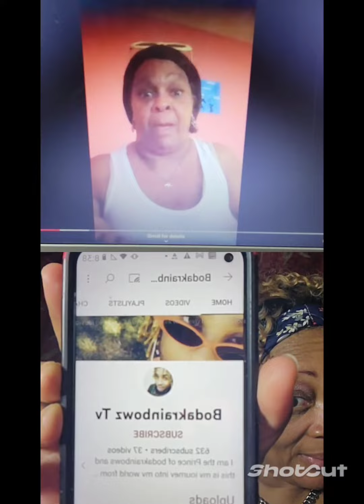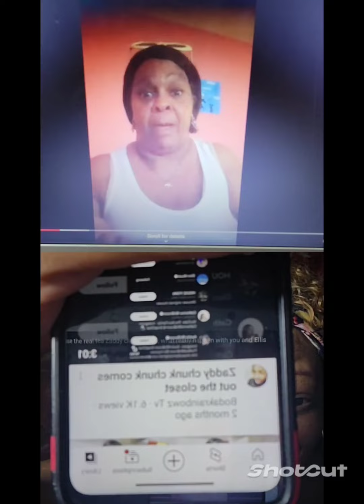Players club or P-valley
I don't know wht to believe is this a skit or is it the true to get more sub and views wht do y'all Thank 🤔...